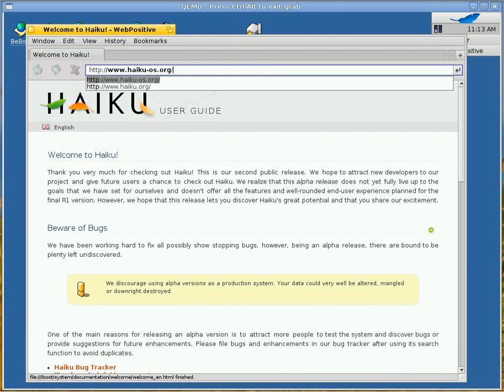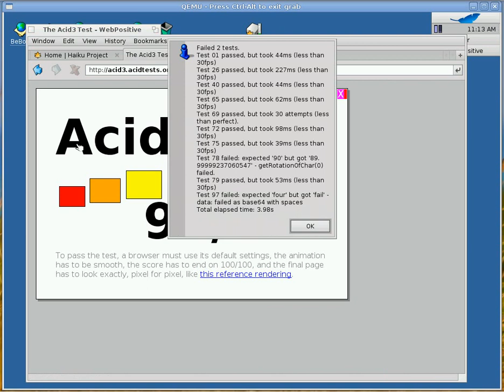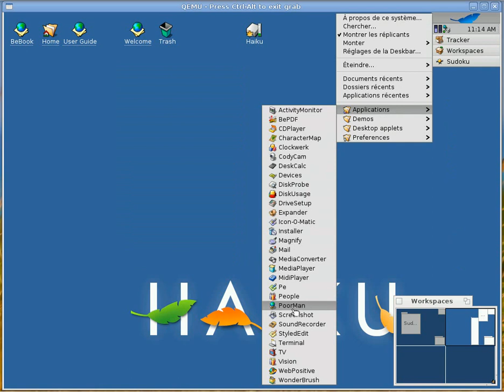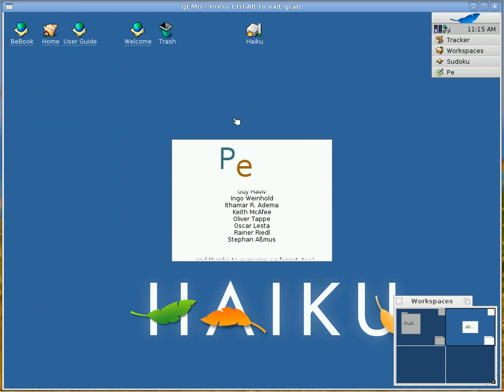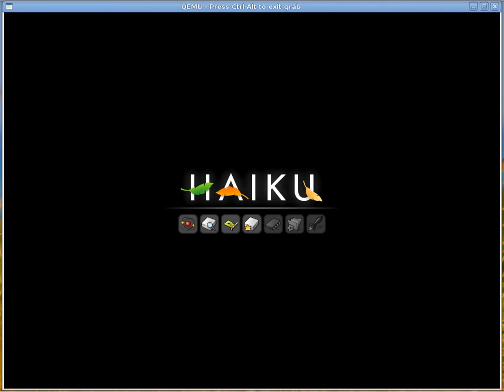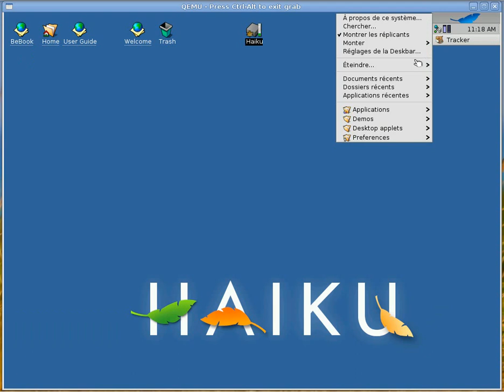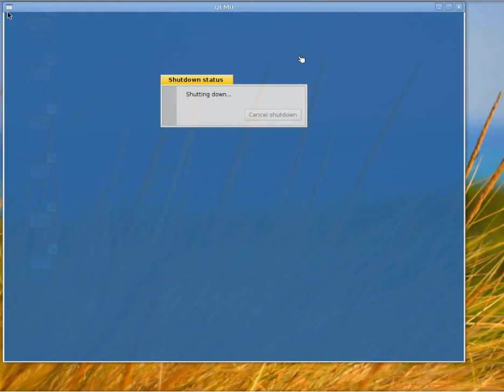haiku.avi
Vidéo de Haiku Alpha2 sous qemu